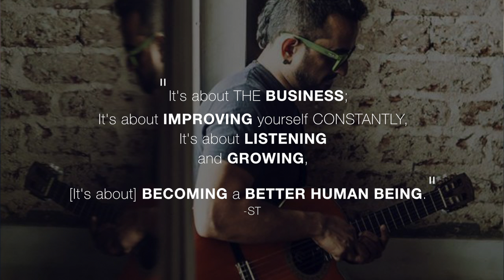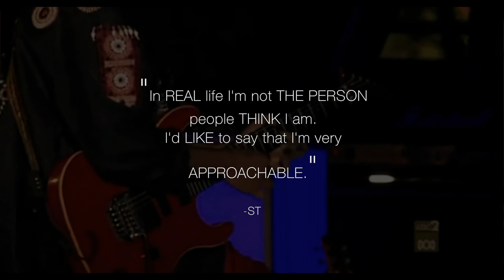Artist Profile - Sanjeev Thomas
A closer look at the talented Sanjeev T: his journey, challenges, successes, and work.

Shot & edited by Kavita Baliga